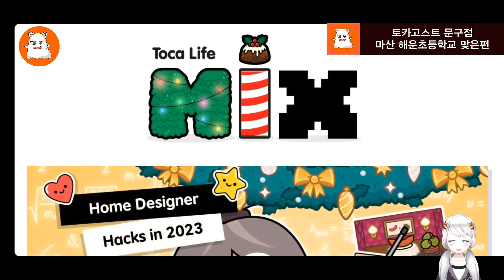토카월드 업데이트 소식 앞으로 나올 크럼펫 가구팩 리뷰 Toca World Update News of Crumpet Furniture Pack Review to Come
토카월드 업데이트 소식 앞으로 나올 크럼펫 가구팩 리뷰
Toca World Update News of Crumpet Furniture Pack Review to Come

※ 토카고스트 1호점 (마산 합포구 해운초등학교 맞은편) 오픈